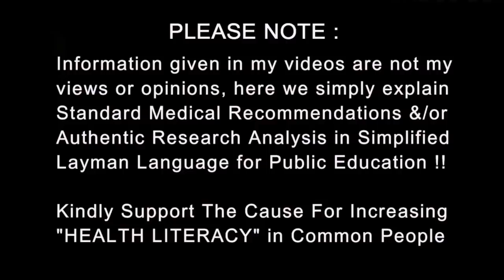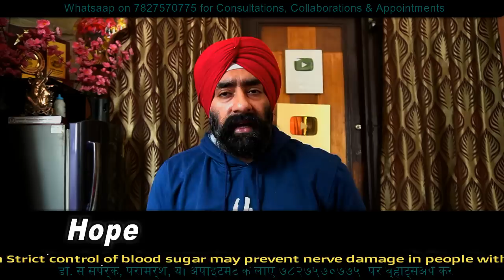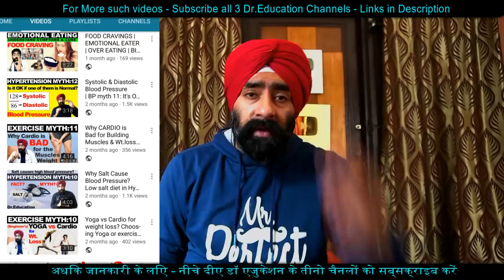नसों में दर्द | What is a Nerve Pain | Neuralgia | Dr.Education Hindi Eng